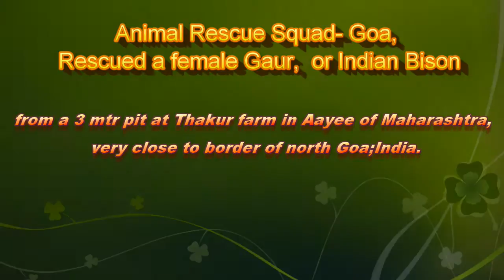Animal Rescue Squad- Goa, Rescued a female Gaur, or Indian Bison ...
late night female Bison had fallen into 3 meter pit owned by Laxman Thakur, Ayee, Sindhudurga- Maharashtra, very close to border of north Goa; India.
 I got a call from the owner of the Thakur farm at around 8:15 a.m., and I rushed to the spot along with our squad members Tanmay Naik, Sachin Gawas, Amar Gaonkar and Fondu Rane... After two hours of hard work we are rescued her without any injury.